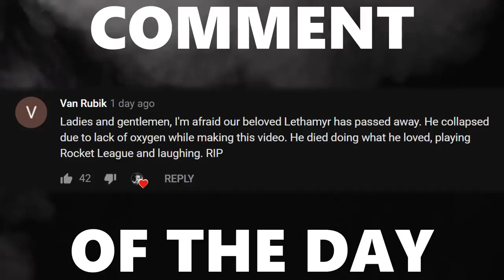ROCKET LEAGUE MULTI-BALL INSANITY